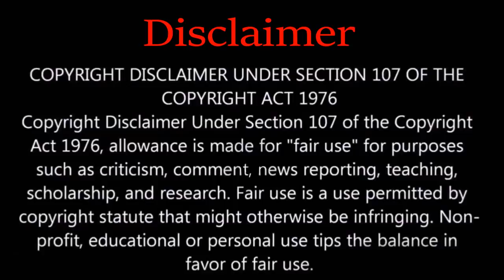SADIST MUSA | Bangla Movie Review Koshto | Dipjol | Manna | Moushumi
বাংলা সিনেমার মজার কিছু দৃশ্য, Bangla movie review, Bangla Reaction, SADIST MUSA, |  Dipjol |  Manna |  Moushumi |

কষ্ট - Kosto a Bengali Movie telecasted on International Television Channel Ltd (NTV).

Casts:
Manna, Moushumi, Shakil Khan, Mou, Anowar Hossain, Aziz, Alamgir, Raz, Amir, Dulari, Rocky, Miju, Kazi Hayat, Dipjol,

Singer:
James, Kumar Bishwajit, Kanak Chapa, Agun

Director: Harun Al Rashid, Kazi Hayat

NTV also features all popular Bangla Natok, drama & telefilm in Bangladesh. COME, WATCH TO ENJOY & BE ENTERTAINED !!!

is to entertain people and I usually focus on joking about what the people are doing not the individual themselves,

EID Special
Manna Funny movie
Manna Movie
Koshto Full Movie
Dipjol Funny Dialogues
Dipjol funny scenes
Dipjol funny dance
Dipjol song mashup
Dipjol Gali
funny Bangla movie scenes
epic scenes and dialogues
Bangla Movie Reviews
E Kemon Cinema
The Bong Guy
The Fatra Guys
Desi Mockings
Buttfix
Cinemal Episode 5
Cinemal Episode 6
Cinemal
Rnr Rakib
Reaction Channel
Funny Reactions
Manna Gali
Dipjol funny video
funny video dipjol
dipjol top videos
dipjol movie scenes